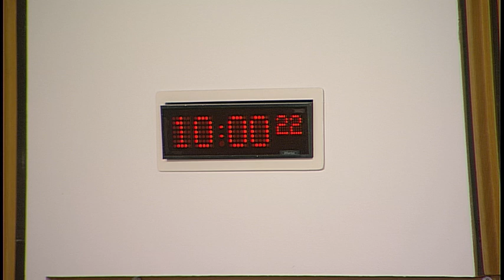Justice Committee - Scottish Parliament: 6 June 2017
1. Domestic Abuse (Scotland) Bill: The Committee will take evidence on the Bill at Stage 1 from—
Anne Marie Hicks, National Procurator Fiscal for Domestic Abuse and Head of Victims and Witnesses Policy Team, Crown Office and Procurator Fiscal Service;
Detective Chief Superintendent Lesley Boal QPM, Public Protection, Specialist Crime Division, Police Scotland;

2. Subordinate legislation: The Committee will consider the following negative instruments—
First-tier Tribunal for Scotland (Oaths) Regulations 2017 (SSI 2017/148); Act of Sederunt (Fees of Sheriff Officers) (Amendment) 2017 (SSI 2017/153); Inquiries into Fatal Accidents and Sudden Deaths etc. (Scotland) Act 2016 (Consequential Provisions) Regulations 2017 (SSI 2017/156).

3. Justice Sub-Committee on Policing: The Committee will consider a report back from the Sub-Committee meeting on 1 June 2017.